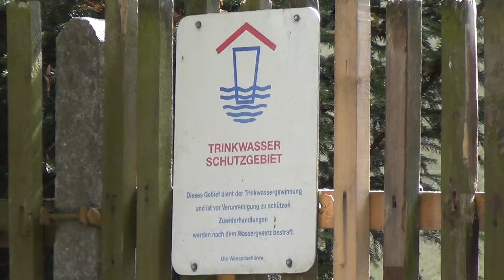An der Quelle Allerstedt ~ Sachsen Anhalt ~ Saale Unstrut Triasland ~ HD ~ 09/2012